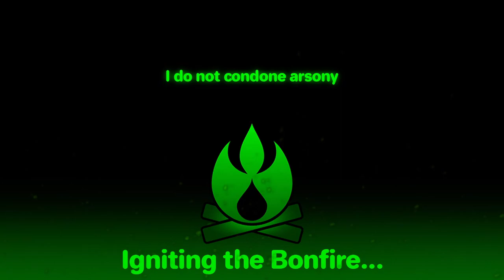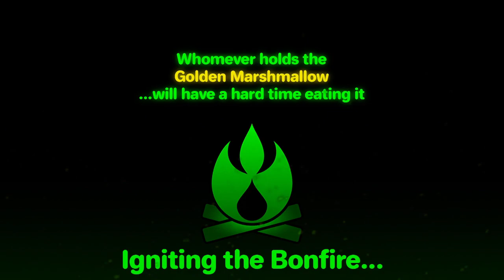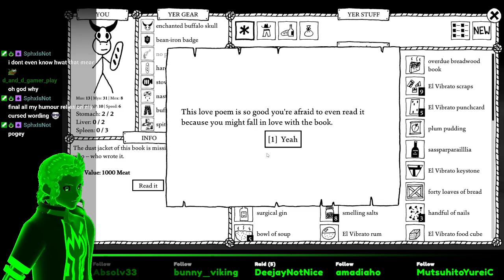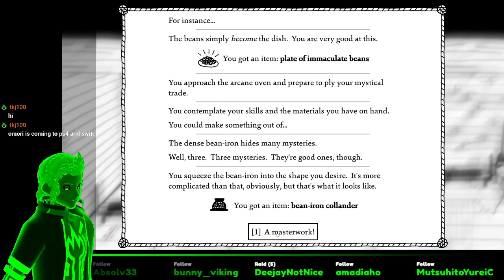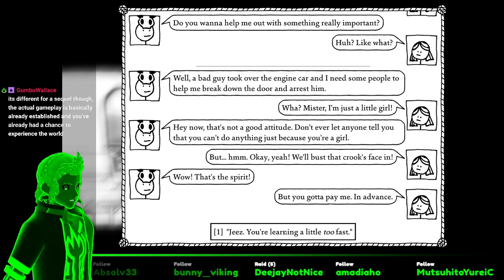West of Loathing - No Country for Old Deities